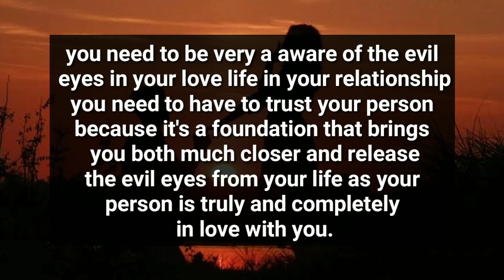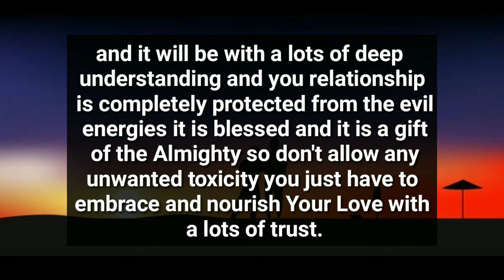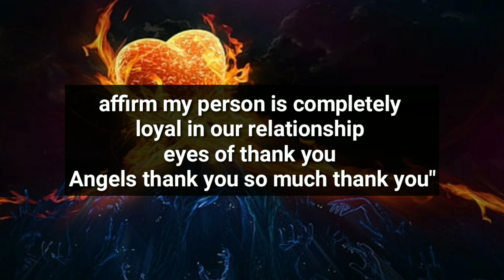IT'S ABOUT YOUR PERSON YOU SHOULDN'T TRUST..😧😕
divine feminine
twin flame